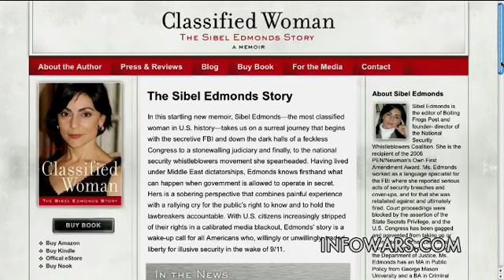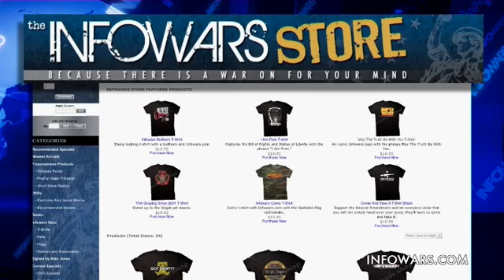2012-05-18 INFOWARS Nightly News Alex Jones PRISONPLANET TV.08